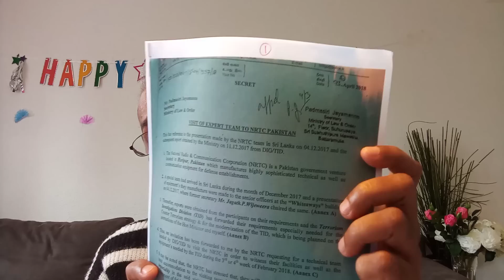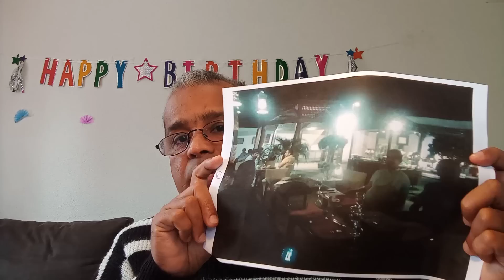පාස්කු බෝම්බකරුවන් ඇල්ලීම වැළැක්වීමට ජනාධිපති හා හමුදාපති කළ රහසිගත මෙහෙයුම.2023.04.26.